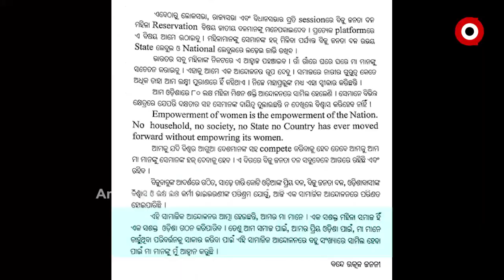ନବୀନଙ୍କ ମହିଳା କାର୍ଡକୁ ଧର୍ମେନ୍ଦ୍ରଙ୍କ କଡା ଜବାବ.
ନବୀନଙ୍କ ମହିଳା କାର୍ଡକୁ ଧର୍ମେନ୍ଦ୍ରଙ୍କ କଡା ଜବାବ I ମୁହାଁ ମୁହିଁ ହେଲେ ରାଜ୍ୟର ଦୁଇ ହେଭିଓ୍ବେଟ I ମହିଳାଙ୍କ ଲାଗି ପ୍ରଧାନମନ୍ତ୍ରୀ କରିଥିବା କାର୍ଯ୍ୟର ଗୋଟି ଗୋଟି ହିସାବ ଦେଲେ ଧର୍ମେନ୍ଦ୍ର